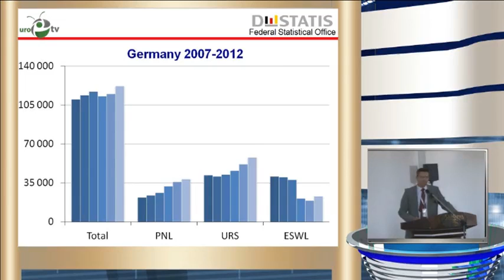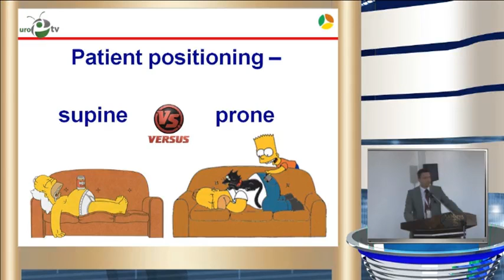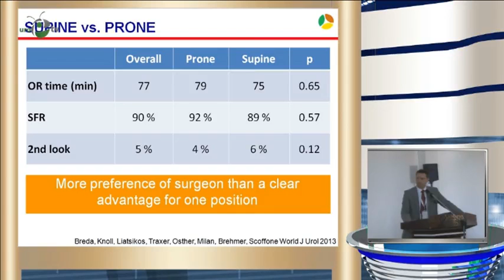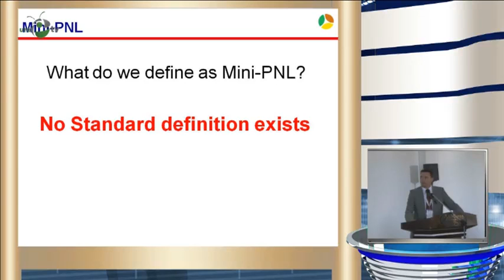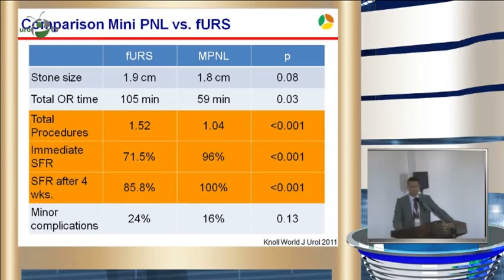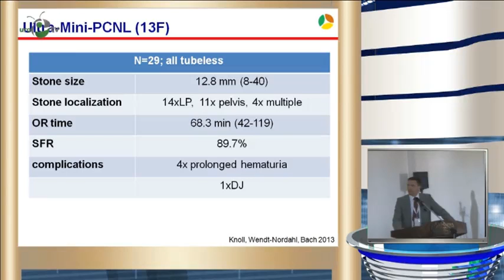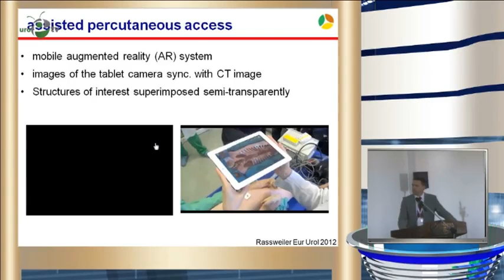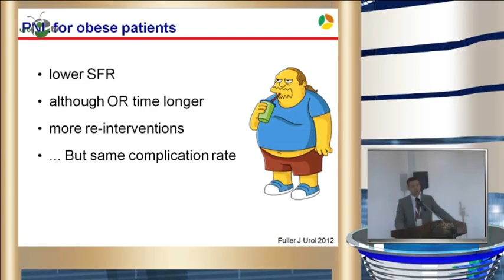Honeck P - Перкутанная нефролитолапаксия инновации, показания и осложнения в 2014